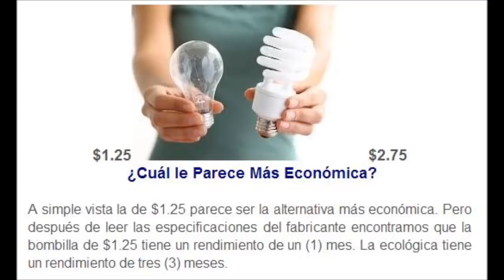IMPERMEABILIZACION - Lo que no quieren que usted sepa.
SELLADO DE TECHOS EN PUERTO RICO. Lo que no quieren que usted sepa. La verdad de la impermeabilización de techos en Puerto Rico. APRENDA CÓMO SELECCIONAR UN CONTRATISTA PARA SELLAR SU TECHO 100% LIBRE DE ESTAFAS.

Aquí puedes solicitar un manual, totalmente gratis, de 19 estrategias fraudulentas que debes conocer antes de hacer negocios con un contratista. Entra a la siguiente dirección